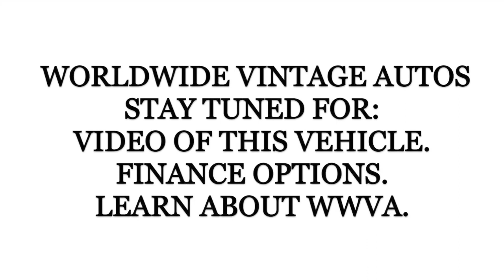1968 CHEVROLET K20